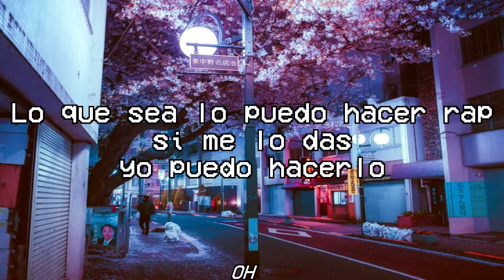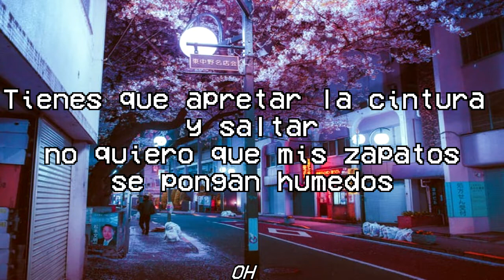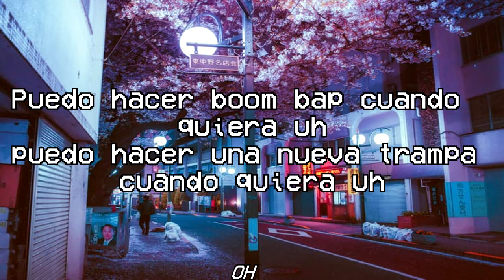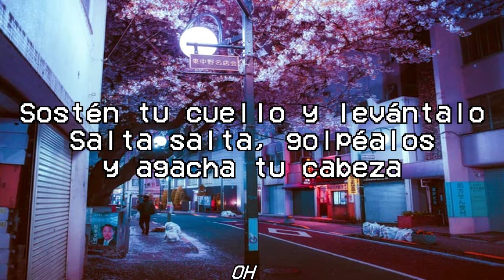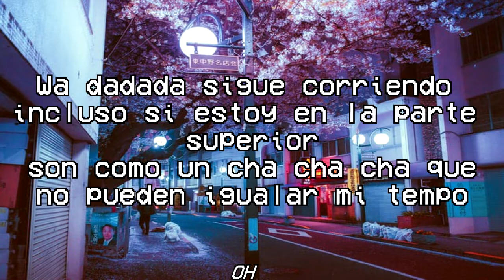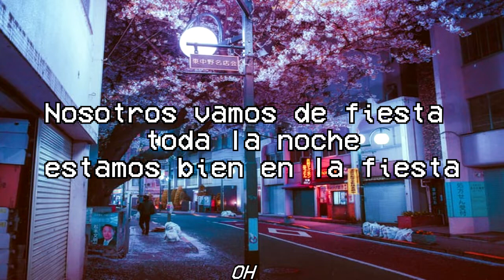Nafla ft. ZICO // Buckle (sub español)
Artista: Nafla ft. Zico (Produced by GIRIBOY)
Canción: Buckle
Album:  Show Me The Money 777 Final